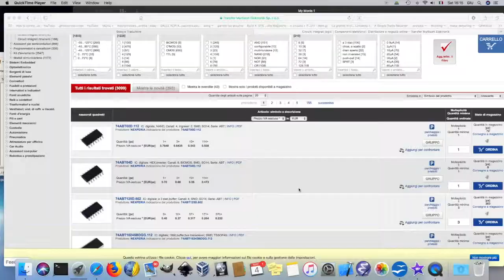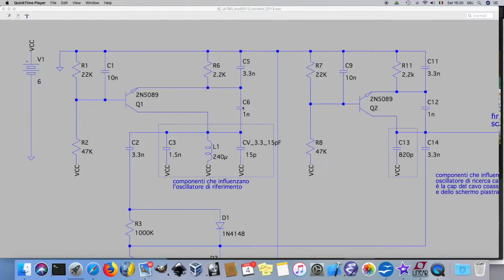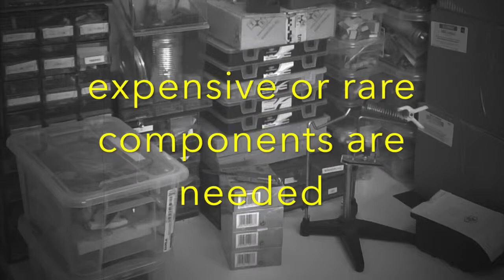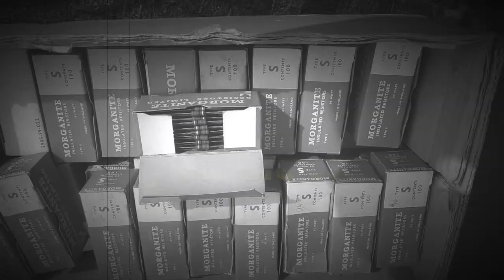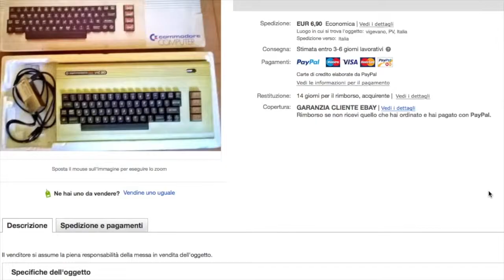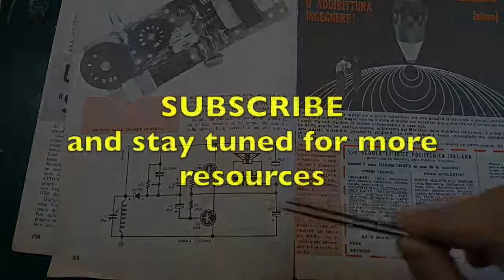Desolder And Recover Electronic Components (it is worth?, flea market to the rescue)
desolder electronic components from old electronic devices is worth ? in this video we evaluate the pro and cons of salvaging electronic components and propose another way to gain electronic components at cheap prices